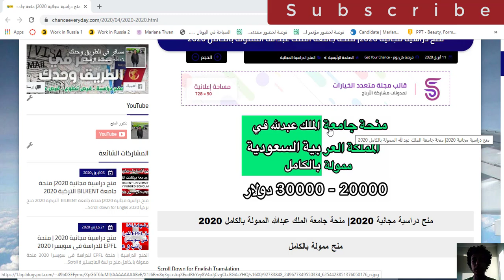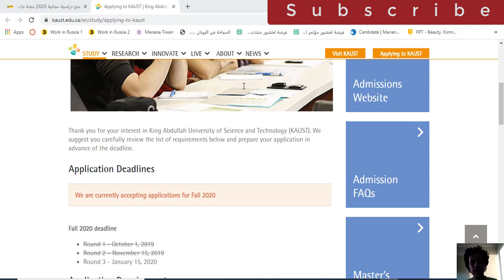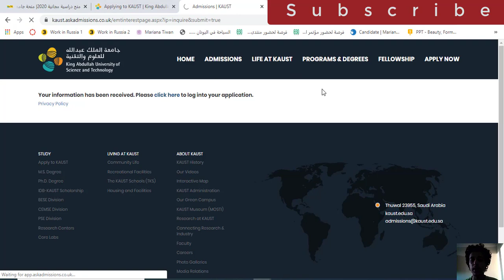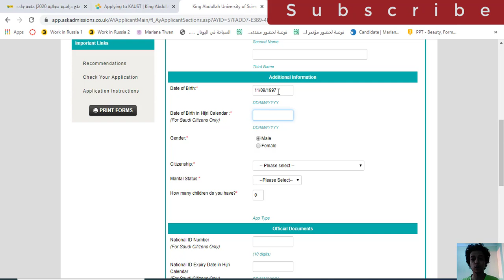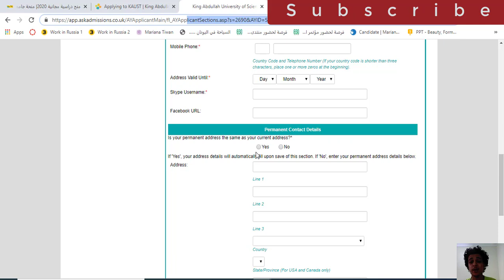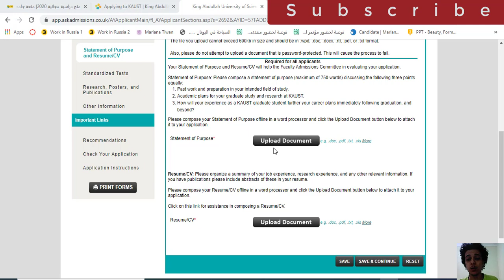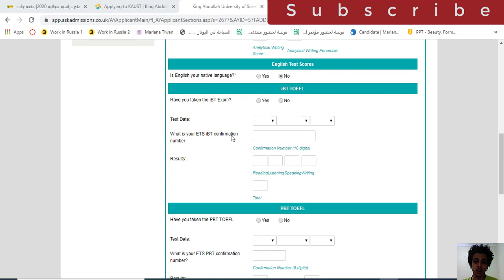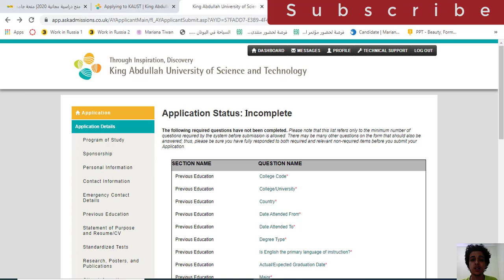منح دراسية مجانية 2020| منحة جامعة الملك عبدالله الممولة بالكامل 2020| ممولة بالكامل| فرصة لا تفوت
منحة الملك عبدلله في المملكة العربية السعودية محة ممولة بالكامل و تشمل مصارف السفر و راتب سنوي ما بين 20 الف دولار الي 30 الف دولار و توفر التأمين الصحي المنحة مقدمة لدراسة الماجستير و الدكتوراة. قدم الان

السفر التطوعي 2020 | فرصة تطوع في السويد (ممولة بالكامل)

كبفبة التقديم علي منحة DAAD لدراسة الماجستيرفي المانيا (ممولة بالكامل) من هنا

منحة حكومة سنغافورة الممولة بالكامل لدراسة البكالوريوس و الماجستير و الدكتوراة من هنا